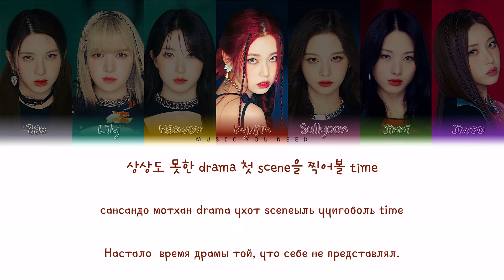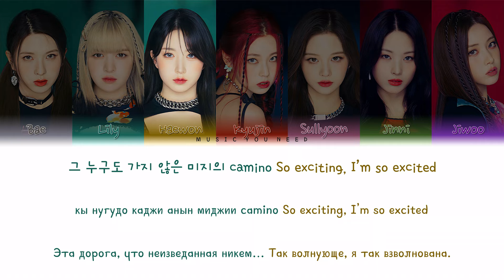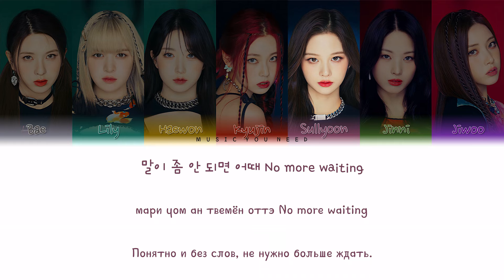NMIXX - DICE (ПЕРЕВОД | КИРИЛЛИЗАЦИЯ | COLOR CODED LYRICS)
▸ артист: NMIXX
▸ песня: DICE
▸ альбом: ENTWURF
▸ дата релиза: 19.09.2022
▸ правообладатель: JYP ENTERTAINMENT